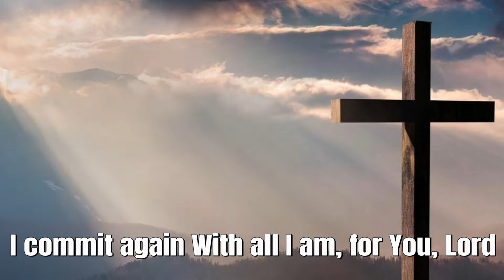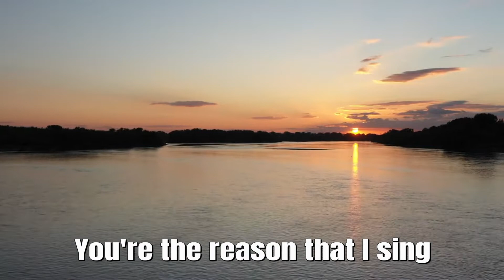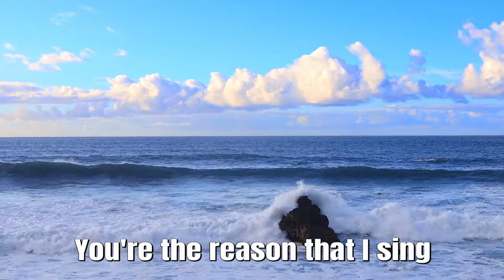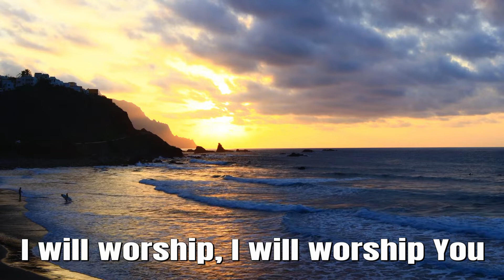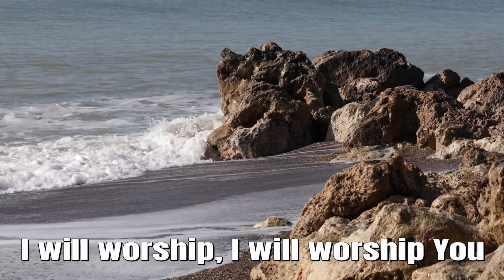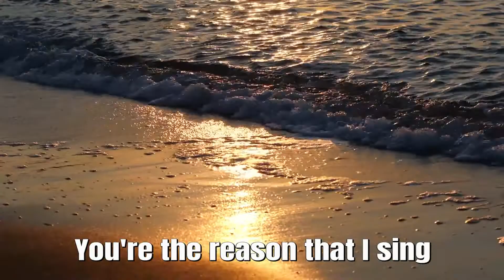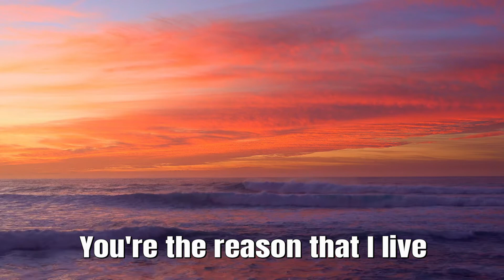With All I Am - Gerry Desjardins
Songwriters: Reuben Morgan